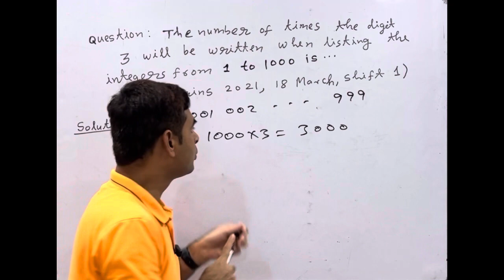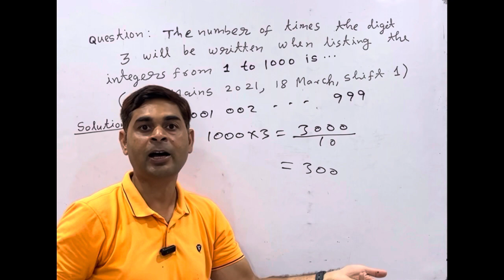How many 3’s from 1 to 1000| Jee Mains